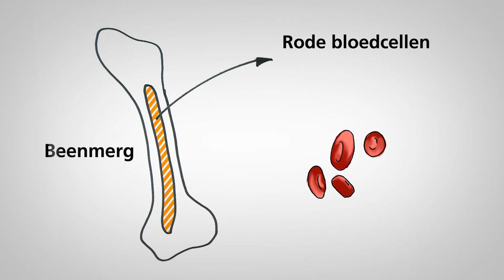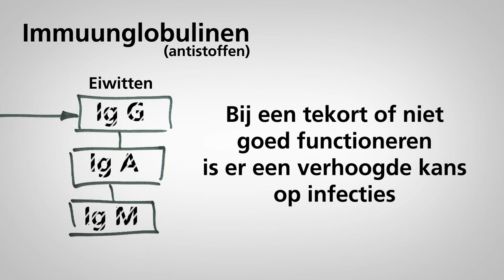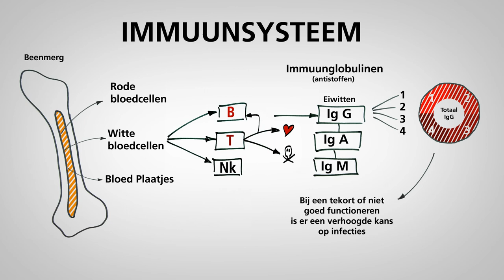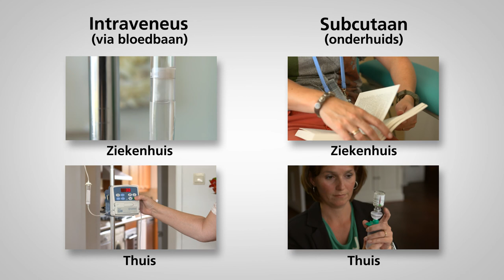Antistof deficiënties (antistoftekorten)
Een tekort aan immuunglobulinen of een stoornis in het functioneren van deze immuunglobulinen leidt tot herhaaldelijk optreden van infecties, waarbij infecties van de luchtwegen, keel, neus en oorgebied en maagdarmstelsel op de voorgrond staan. In deze animatie wordt uitgelegd waar deze antistoftekorten vandaan komen en welke vormen van antistoftekorten onderscheiden worden.